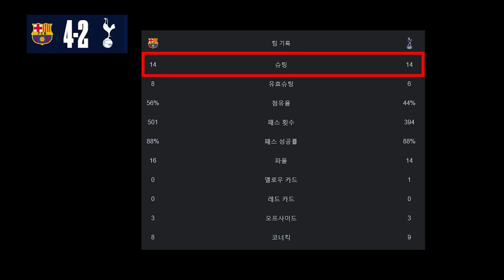(후토크) 토트넘 왜 잘하는데. 손흥민 개막전 선발 예약. 다이어는 진짜 고별전 [토트넘vs바르셀로나]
토트넘 스펙타클 풋볼.. 기대된다!